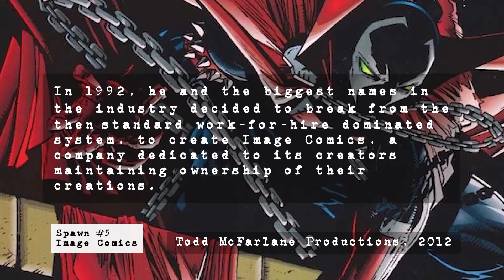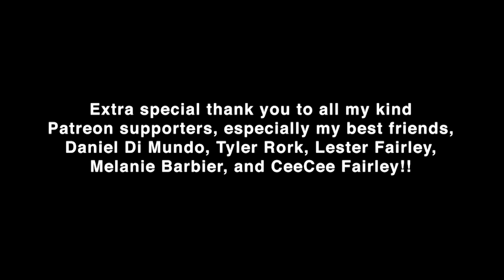Diary of a Struggling Comics Artist interviews Todd McFarlane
Filmed Mar 26, 2012 at McFarlane Studios

Todd McFarlane discusses how he worked his way into the comics industry.

Executive Producer: Chris Wisnia
Post Production: Schantz Studio Productions
Crew: Dan Hart
Todd Hodges
Scott Panco
Gerry Chow
Anthony Desiato
Justin Sane
Chris Brandt
Mark Rodrigues